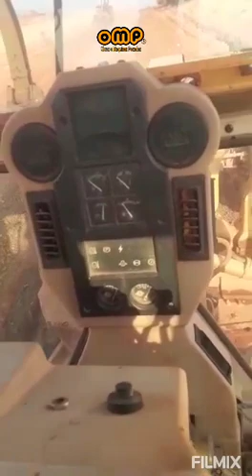Natanael dando uma aula de como tombar um trecho na 12H CAT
Curso de conhecimento geral em Terraplanagem e Pavimentação 100% Online

Para quem este Curso é Indicado?
Este curso é recomendado para você  que já trabalha  na área de pavimentação e terraplanagem e quer se tornar um líder e também para você  que é estudante de engenharia civil    saia na frente torne-se um profissional capacitado para o mercado de trabalho.

No Curso de Gerenciamento de Obras Rodoviárias Online você vai aprender a discutir assuntos com a engenharia, topografia e laboratório de forma profissional. Você vai ter acesso a um grupo de mentoria diária  e resolver os problemas do dia, dia da obra.

Matricule-se Já!!!